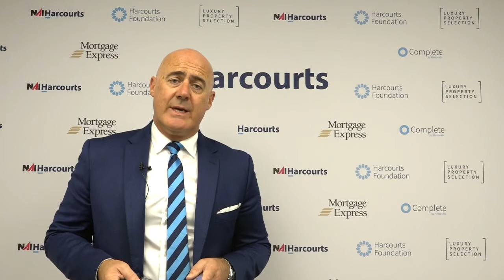Harcourts Directions 18 June 18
Chris gives us an overview of the week ahead